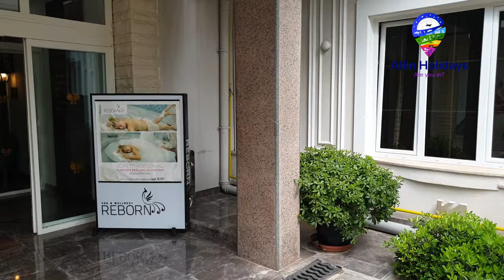Papillon Belvil - Belek, Antalya, Turkey